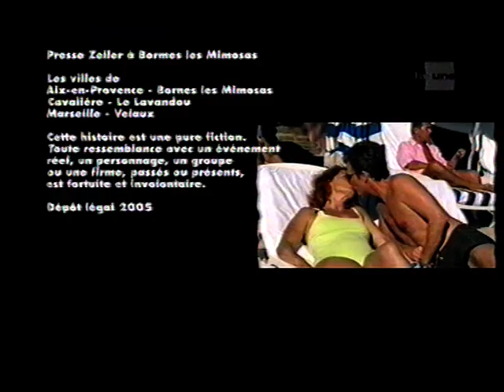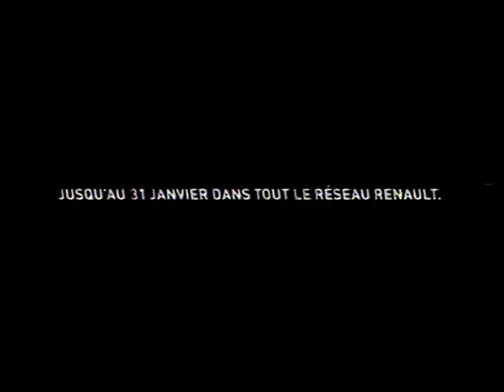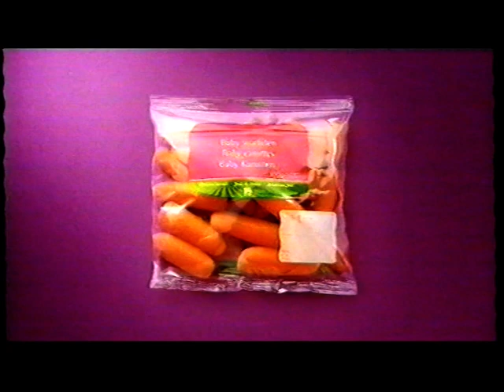RTBF La Une - 3 Janvier 2006 - Séquence